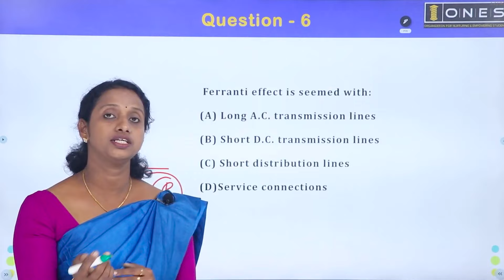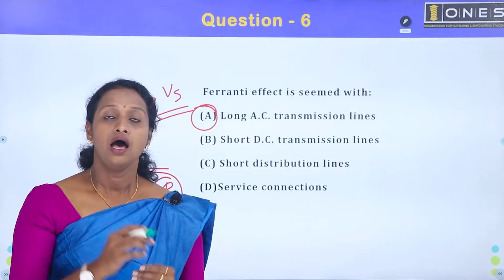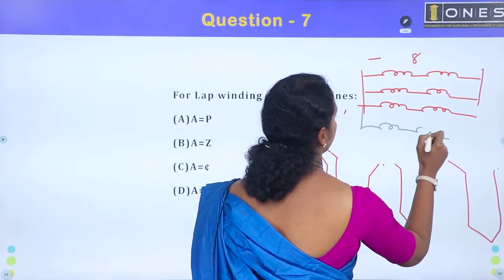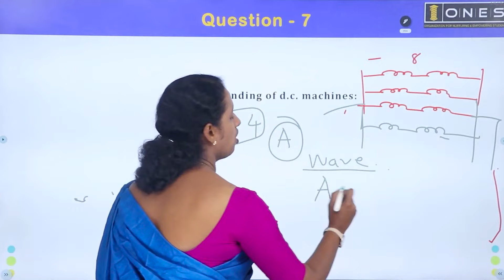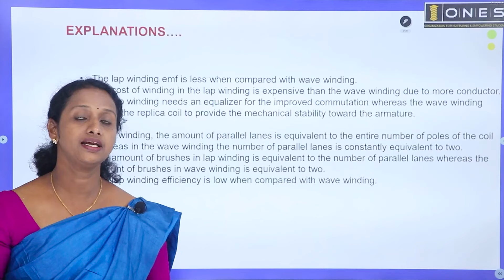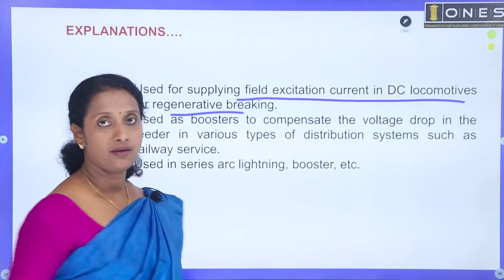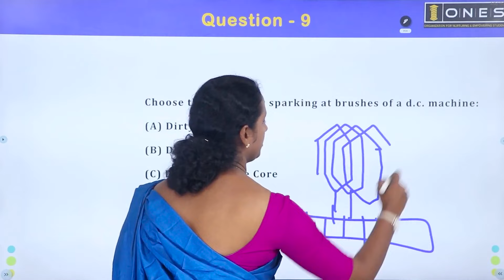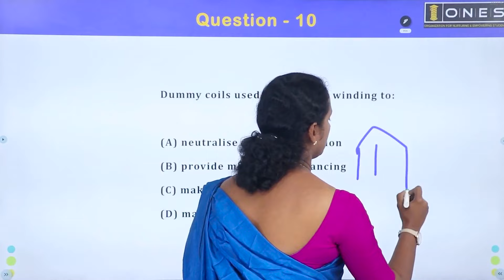KERALA PSC | ELECTRICAL MEGA REVISION SERIES 2.0 | PART 5 | ONES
Prepare Smart with ONES to be a Overseergrade2 Electrician Tradesman ✨
𝐇𝐢𝐠𝐡𝐥𝐢𝐠𝐡𝐭𝐬:
🔖 Smart Video classes
🔖 E- Materials
🔖 Doubt Clearance Sessions
🔖 PYQ Discussions